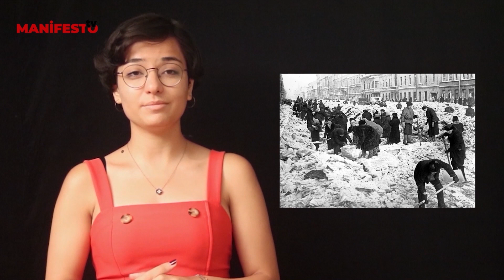Leningrad Senfonisi nedir?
Bir kente direnme gücü veren Leningrad Senfonisi nedir?